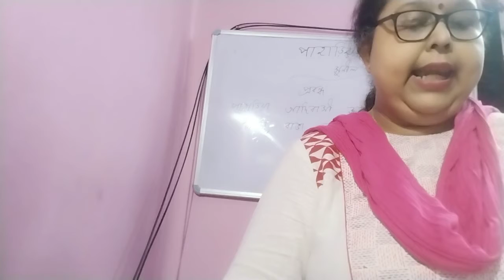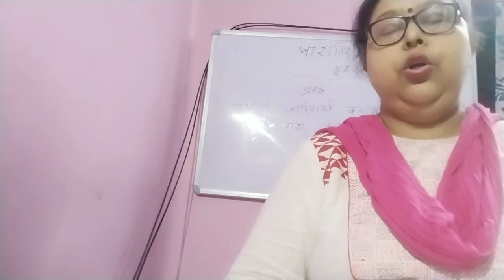Class V, Pahariya Barshar Sure (1) (2021)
Antara Ma'am, Bengali